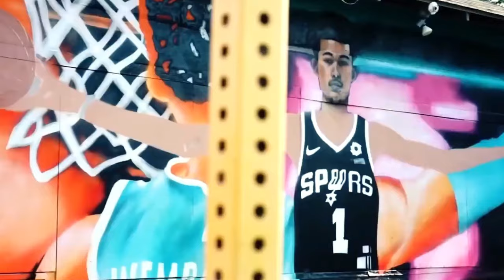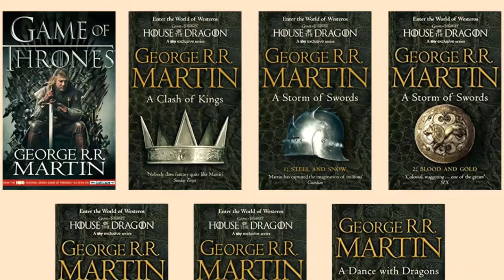Facts You NEVER Knew About the Alien, Victor Wembanyama!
Facts You NEVER Knew About Victor Wembanyama!

🏀 Get ready to discover the untold story of basketball sensation Victor Wembanyama! 🌟 In this captivating video, we're unveiling surprising facts that will leave you amazed. From his incredible skillset to his inspiring journey, there's so much more to Victor than meets the eye! 💪

Victor Wembanyama has taken the basketball world by storm with his towering presence and unmatched talent. But did you know that he's also a dedicated student and philanthropist off the court? 📚💫 Join us as we explore the fascinating details of Victor's life and career that you never knew before.

From his early days on the court to his rise to international stardom, Victor's journey is nothing short of remarkable. Despite facing challenges and setbacks along the way, he's remained focused on his goals and has emerged as one of the most promising talents in the game today. 🌍🏆

But it's not just about basketball for Victor – he's also making a difference in his community and beyond. Through his charity work and commitment to giving back, he's inspiring others to make a positive impact in the world. 🤝✨

Join us as we dive deep into the world of Victor Wembanyama and uncover the hidden gems that make him a true icon both on and off the court. Don't miss out on this exclusive look at one of basketball's brightest stars! 🔍🌟 VictorWembanyama BasketballStar InspiringJourney Alien SportsFacts 🏀💫

In today's video we look at Facts You NEVER Knew About Victor Wembanyama!

Inspired by Golden Hoops, NBA Swish, and Thinking Basketball.

Inspired by "Victor Wembanyama - Rookie of the Year - Full Highlights"

Inspired by "Exposed: The REAL Reason Wembanyama Dominates Rookies!"

Inspired by "The Victor Wembanyama era has begun"